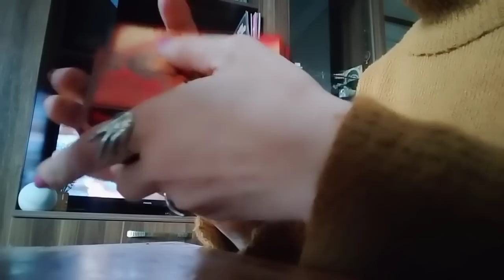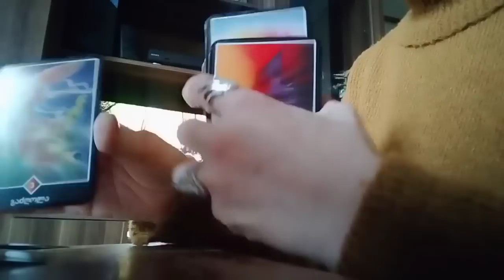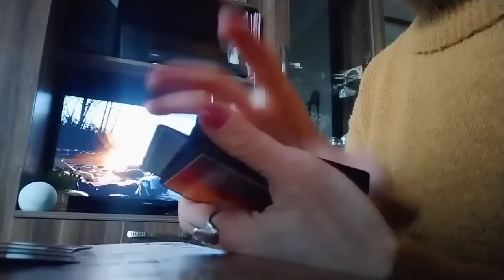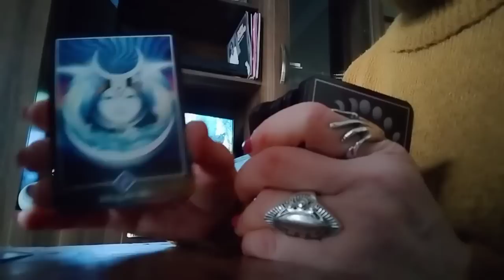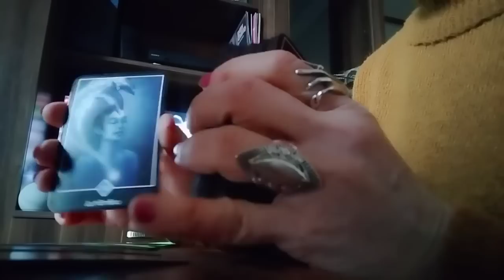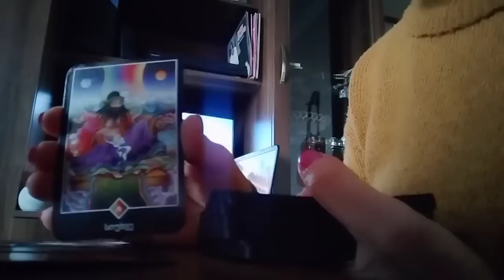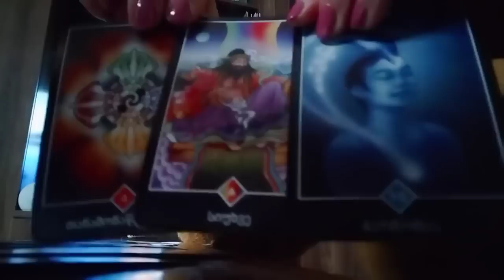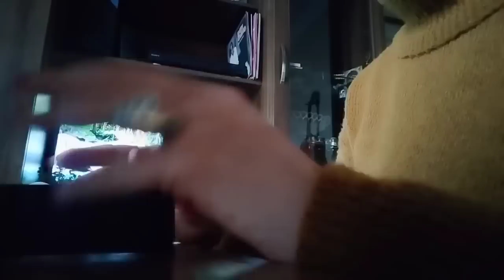ეს უნდა იცოდეთ/რა ამბავი მოიჩქარის თქვენთვის კარგი და სასურველი?/ პროგნოზი ოშო ძენ ტაროსგან🃏💕🃏.